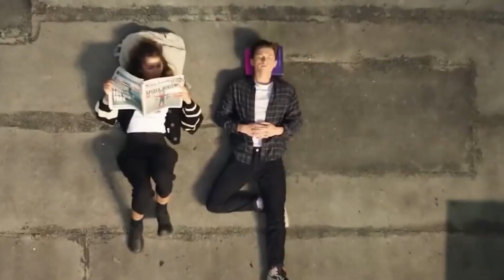ZENDAYA IS PREGNANT?!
There has been quite the stir as fans began seeing rumors of Zendaya being pregnant flying around. In today’s video we’re going to break down whether or not there’s any underlying truths to this little spicy tidbit of information circling around